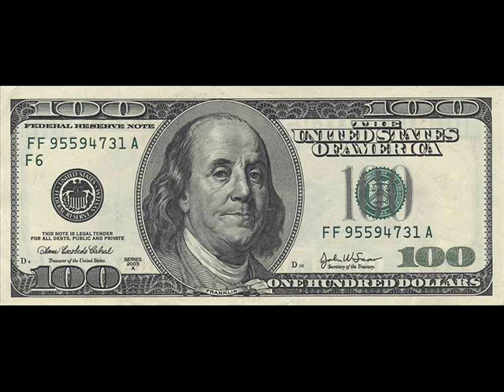Fresh Boyz - HewStone